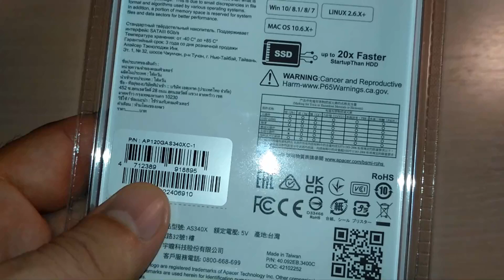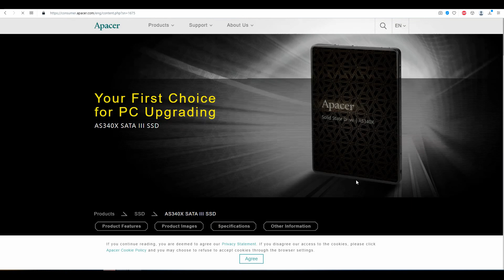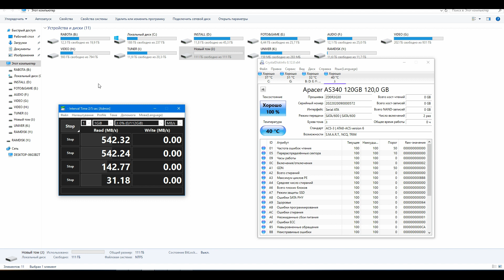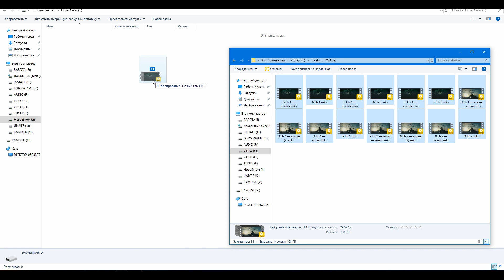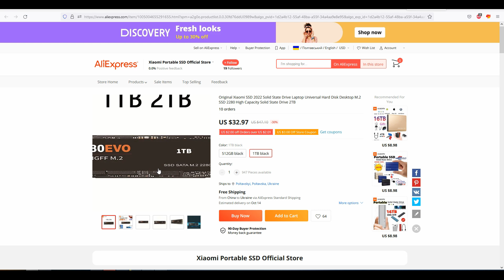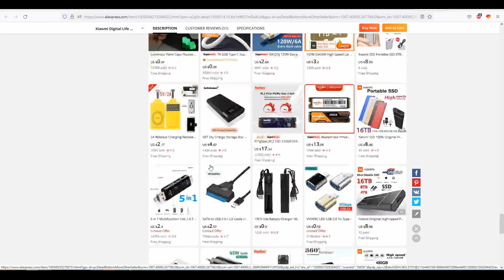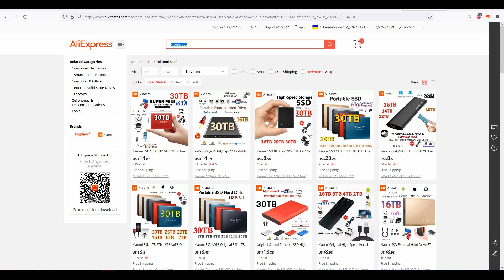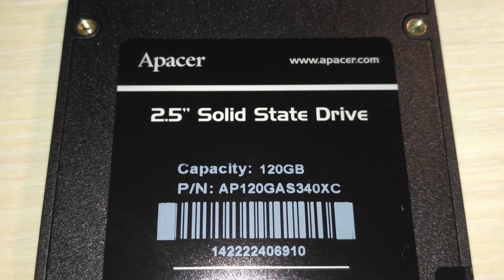✌️ Sata SSD Apacer AS340X 120 ГБ накопитель ➜ тест и обзор сата TLC твердотельного диска ссд 🧲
00:00 - Вступление
00:54 - Подключение и инициализация
01:14 - Информация с сайта производителя
02:42 - Тесты программами
03:44 - Тест записью на заполнение SSD
04:39 - Тест заполненного SSD
04:49 - Причина покупки
05:38 - О разводах на алиэкспресс
07:41 - О своих желаниях
10:23 - Рекомендации к просмотру

 💰 Помощь каналу:
💶 Пополнить карту Спортбанк: 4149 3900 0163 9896

Треки:
We_Dance
Twin_Shine
Turn_Up_Let_s_Go
Smile